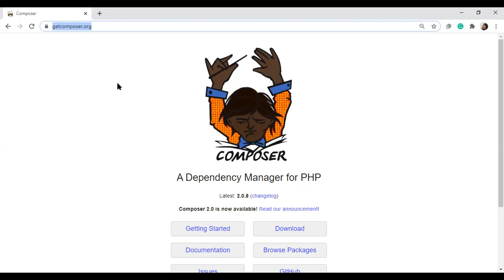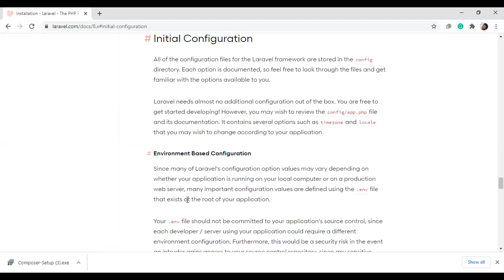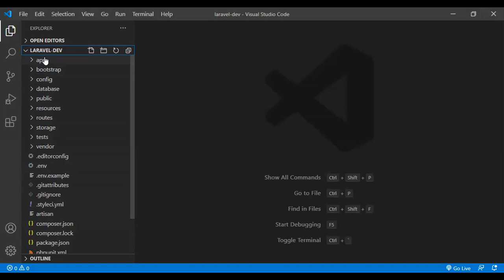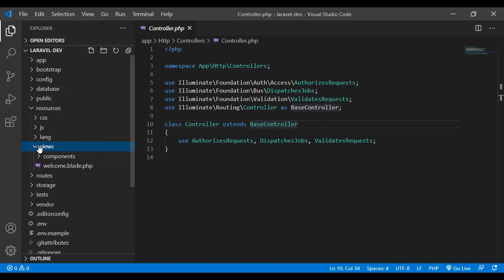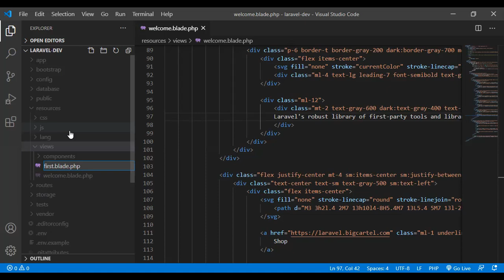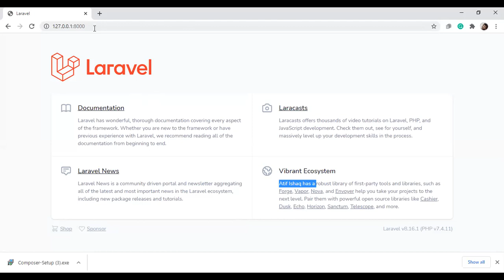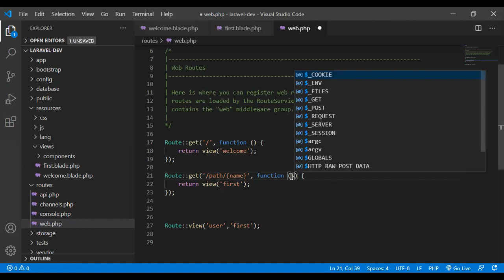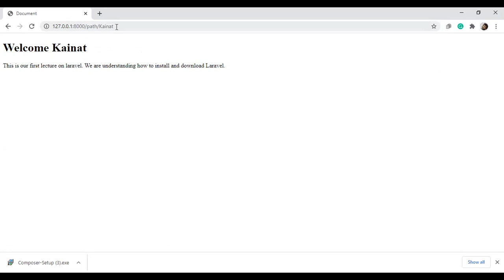Lecture 01 What is Laravel? Laravel Downloading and Installation, What is Composer, Laravel Tutorial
This Video explains web engineering with Laravel. This video explains what is Laravel?. What is Composer? Composer is a dependency package manage in PHP. This video explain how to download and install laravel. It also explain files and folders in Laravel.

A view is created to understand viewers how to create a view. This video also explain how to set route for a view.

Laravel Installation with Atif Ishaq
Laraval Downloaing with Atif Ishaq
Understand Laravel quickly
Laravel in Urdu
Laravel with Atif Ishaq
Laravel 8 with Atif Ishaq
Laravel in Hindi
Laravel downloading and Installation
Laravel Framework
Introduction to Laravel